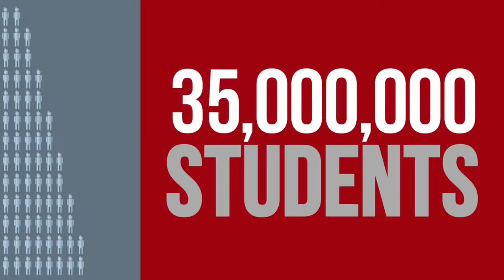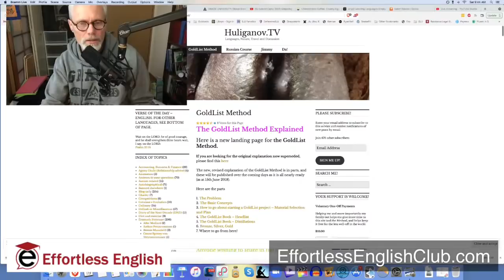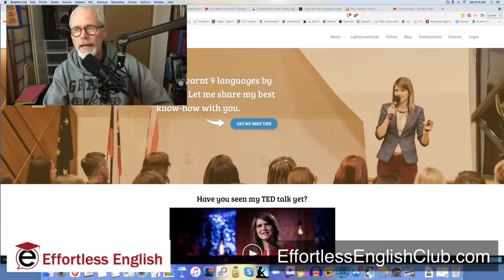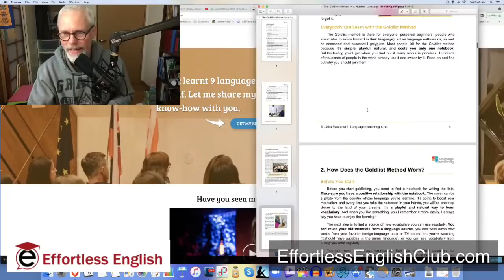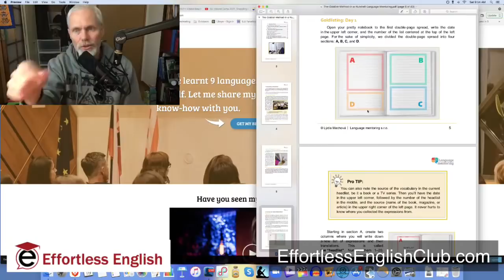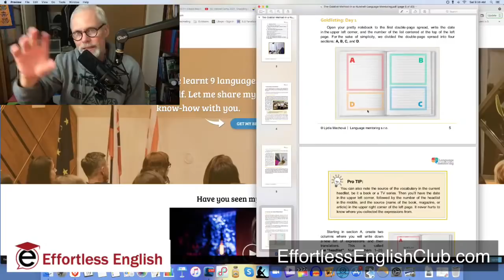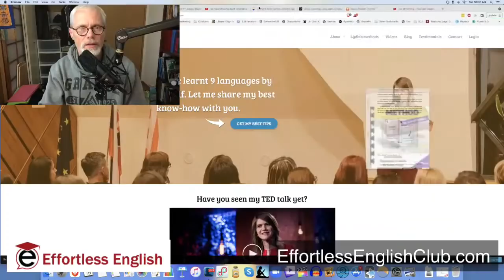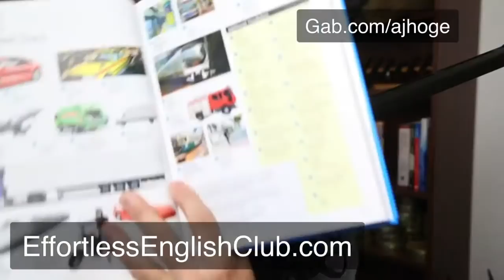The GOLDLIST Vocabulary Review Method | English Speaking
A description of the GOLDLIST method of vocabulary review.